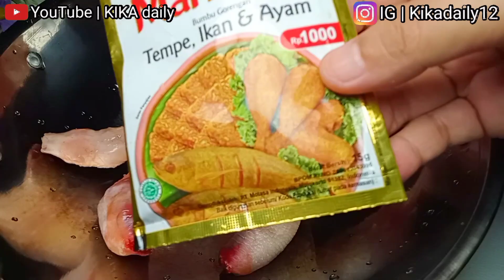PANTAS SAJA VIRAL!! RESEP AYAM BAKAR CUMA 3 BAHAN MEMANG ENAK BANGETT!!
Bahan:
Ayam bagian paha 5 potong
1 sachet bumbu marinasi 15gr
gula merah 1 sdm
kecap manis 3 sdm
daun salam, daun jeruk, & serai opsional aja